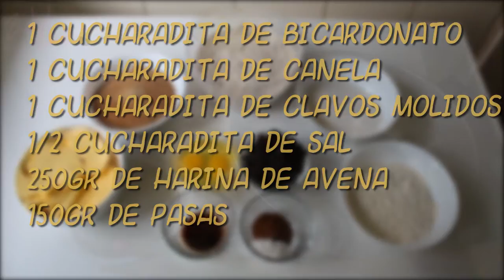GALLETAS DE AVENA ESTILO SUBWAY - OATMEL COOKIES - Zinahyd